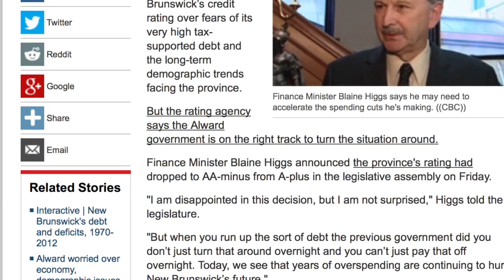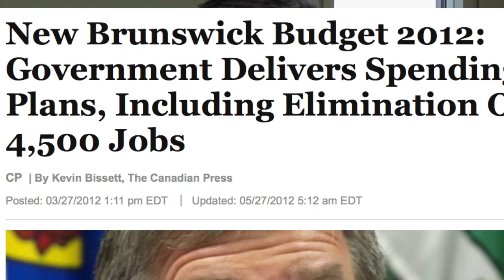The Most Important Election of our Lives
Part 1 : Bill Whalen, a Moncton business leader, weighs in on the fiscal situation of New Brunswick in wake of Monday’s election.